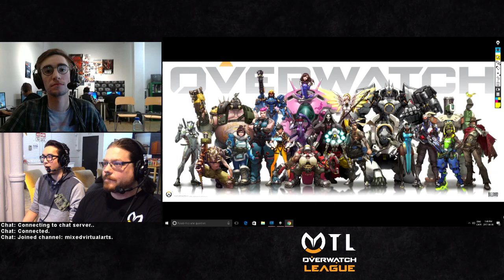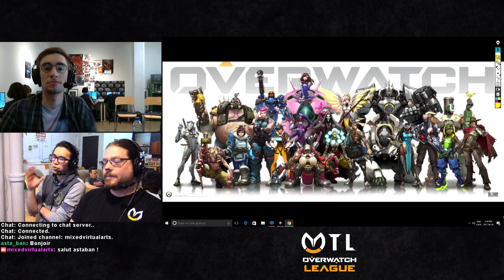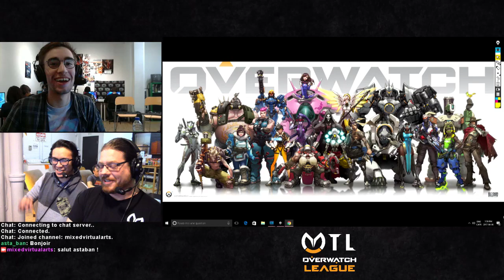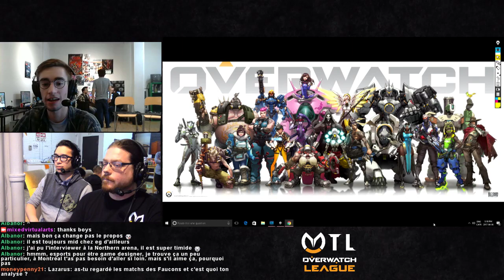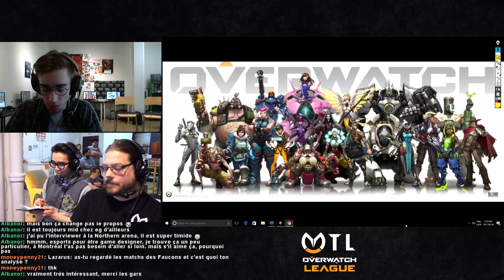MVA - Overwatch Coach Lazarus LIVE !